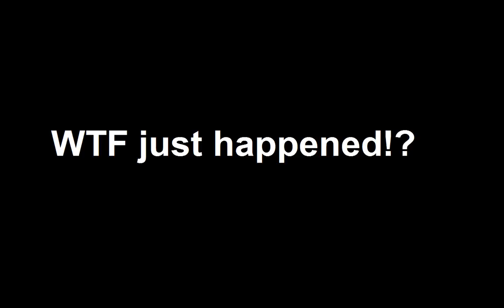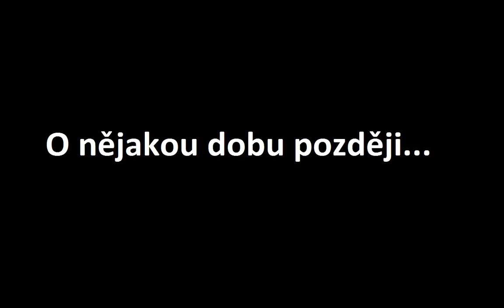Arma 3 HC Wasteland Adventures CZ 10 - Co to tady je?